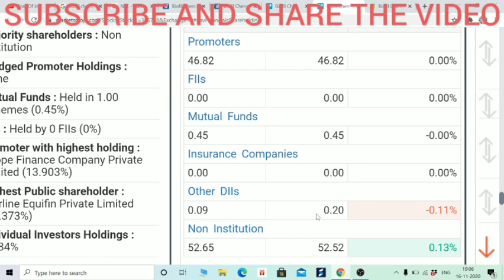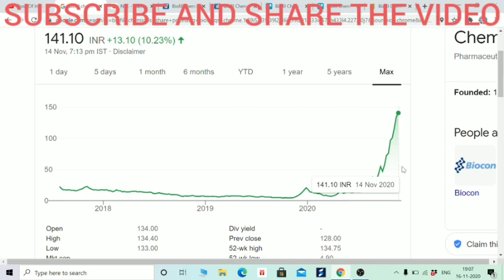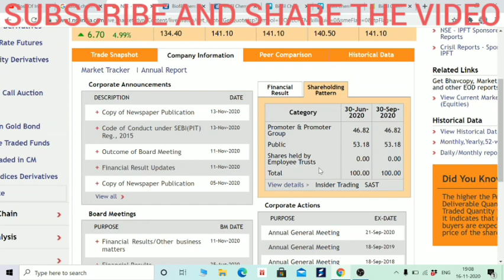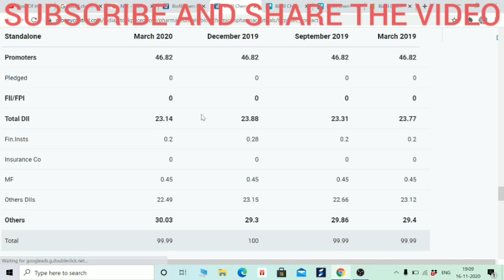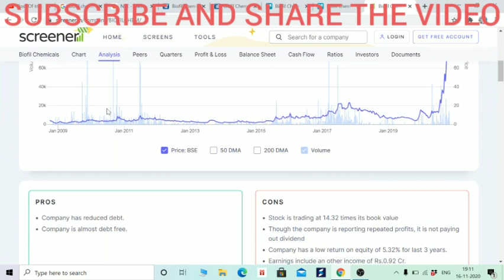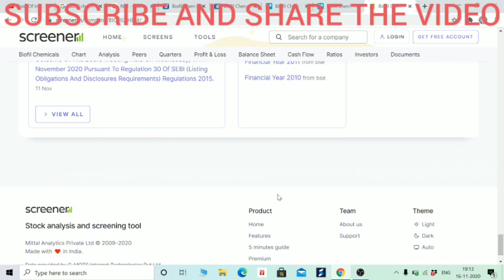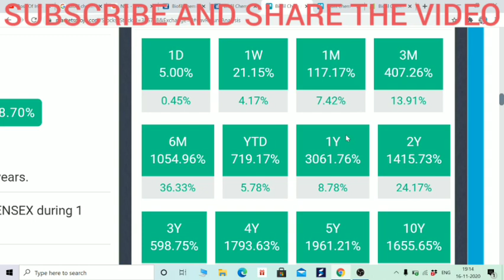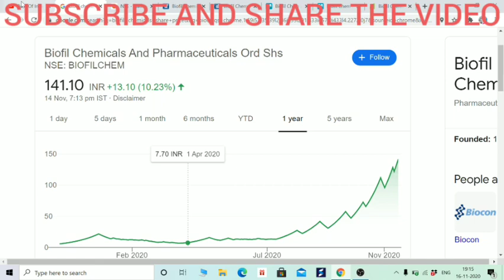इस शेयर ने बनाया लोगो को CORONA में करोडपति। 1 लाख बने 28 लाख रुपए। खरीदे क्या? BOISB BIOFIL😀